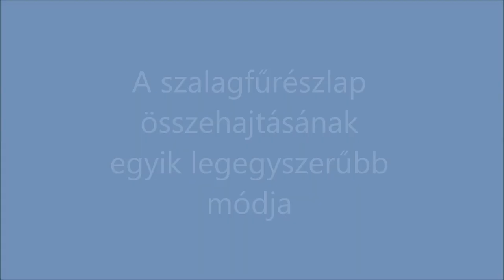Szalagfűrész lap összehajtása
Szalagfűrész lap összehajtása lépésről lépésre. Az egyik legegyszerűbb mód!